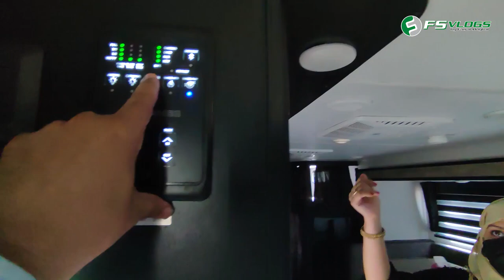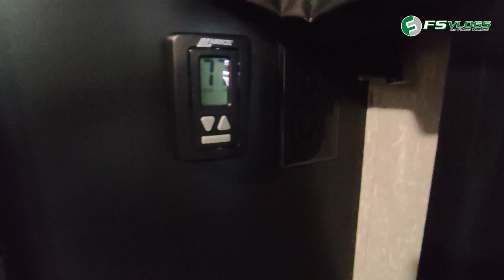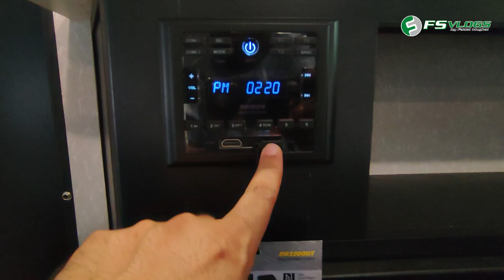Luxury Motorhome 2022 FSV 18 | World Best Motorhome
Luxury Lifestyle motorhome luxury @FSVlogs777

آمل أن تكونوا من الرجال مثل هذا الفيديو إذا كنت تحب هذا الفيديو ، يرجى الإعجاب بالتعليق ومشاركة هذا الفيديو

FOR VIDEO MAKING:
Video Recording: Redmi Note 10pro
Thumbnail: Adobe Photoshop 2020
Intro + Animation: Adobe After Effect 2020
Video Editing: Adobe Premiere Pro CC 2020

Related Keywords for This Channel:

Masjid Nabwi view
Masjid Nabwi azan
Masjid Nabwi visit
Masjid Nabwi namaz
Masjid Nabwi adhan
Masjid Nabwi zyara
Masjid Nabwi Namaz e Jummah
Namaz e Jummah
Namaz in Masjid Nabwi
Namaz e Jummah In Masjid Nabwi
Beautiful Masjid
Beautiful Masjid in the world
Beautiful Masjid Nabwi
Beautiful Mosque
Beautiful Mosque in the world
Roza e Rasool SAW
Roza e Rasool Zyara
Roza e Rasool Hazri

Khana Kaba
Khana Kaba Tawaf
Khana Kaba Namaz
Khana Kaba Zyara
Khana Kaba Umrah

Islamic Info
Islamic Place
Islamic Places
Islamic Video
Islamic Videos

Pakistan
Pakistan Vlogs
Pakistani job in Saudia
Pakistani Work In Saudia
Pakistan Visit In Saudia